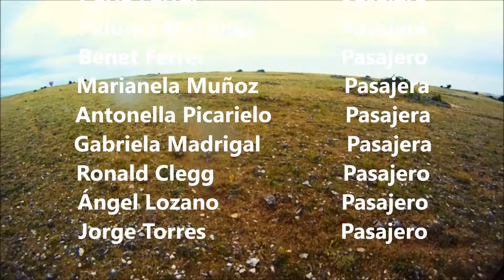Vuelo en globo Segovia 15 05 16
Impresionante vuelo en globo entre las nubes de Segovia